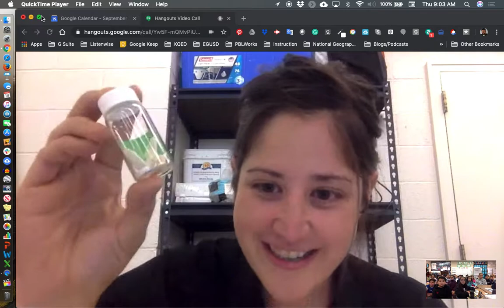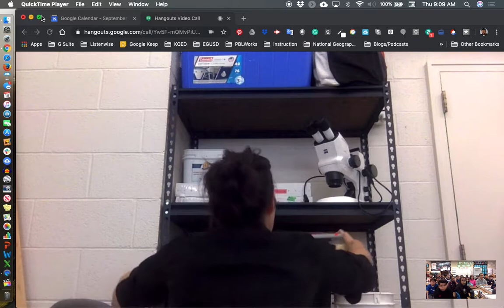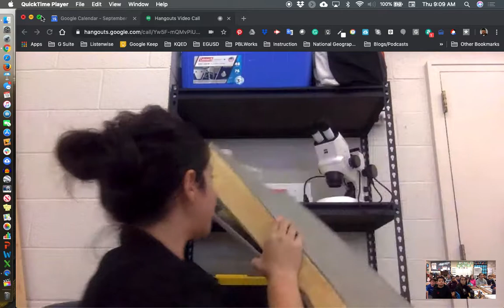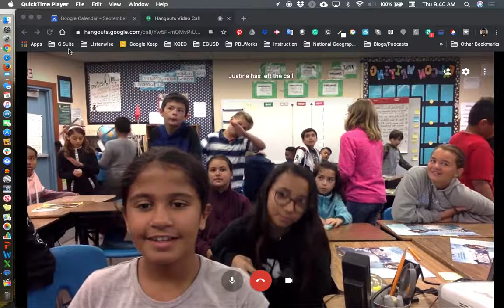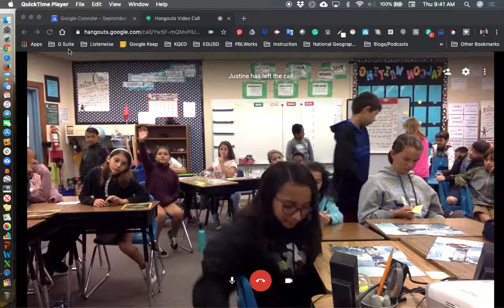Justine Ammendolia Google Hangout Sept 19, 2019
On September 19, 2019 students in Jim Bentley's 5th-grade class had the chance to talk with National Geographic Explorer Justine Ammendiola about her work mapping plastics in Newfoundland.

Students read an article in the September 2019 National Geographic Explorer Magazine and then talked with Justine about questions they had.

Check out the chat and learn how plastic moves from source to sea.